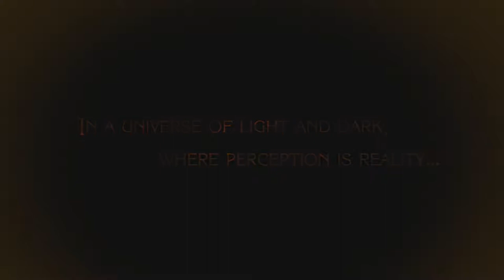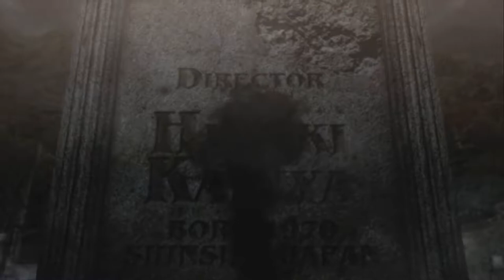Ultra Friendship Strainer - Bayonetta - 1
Episode 1 of Bayonetta by Sega and Platinum Games!

Kim has an opinion on this game that Joe-Joe does not share.